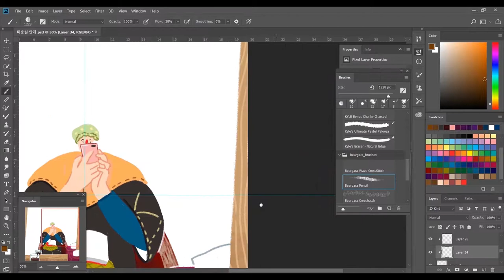[요나스 illust] 미용실 안개 짧은 영상